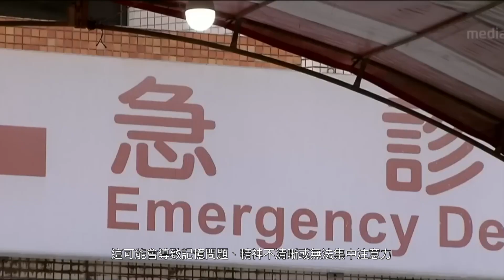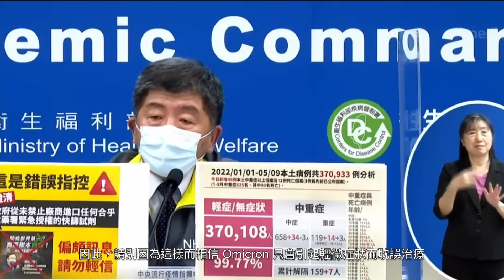葳格News與您共同關注國內外時事新聞 Part2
葳格國際學校，雙語領航二外優勢，結合國內外時事新聞，並融入生活讓學生學以致用，連結國際觀與世界接軌!
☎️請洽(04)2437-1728